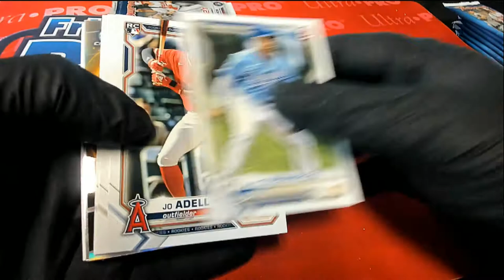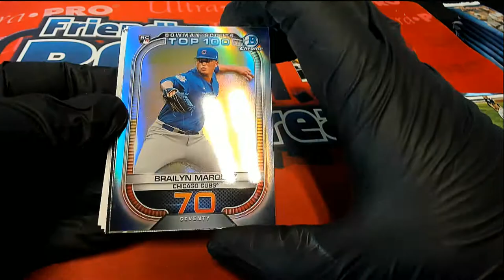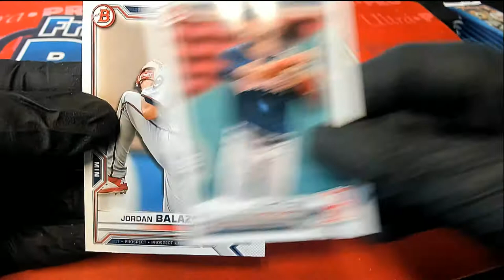2021 Bowman Baseball KG'S PACKS ID 21BHOBPK107